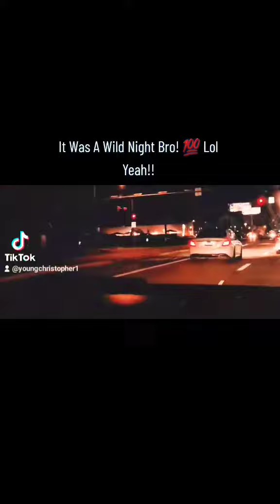We Was Wilding Out!! 😆 We Them Boyz!! Y.C.D The Man!! 💯⭐